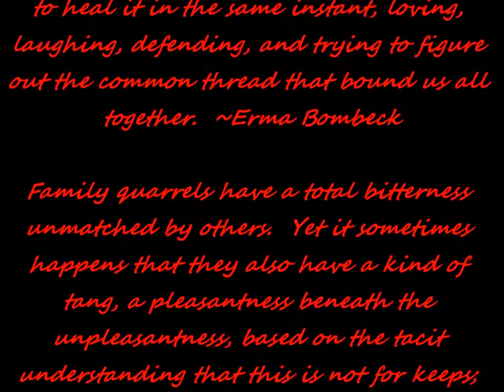Swagger All In The Family